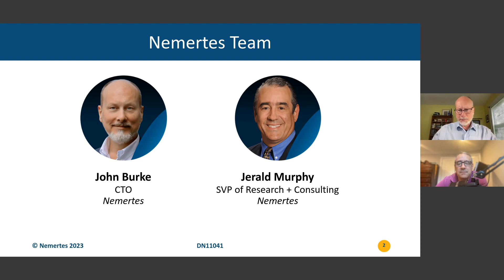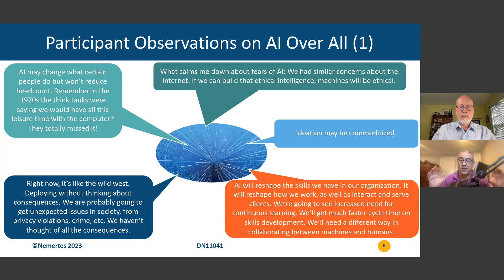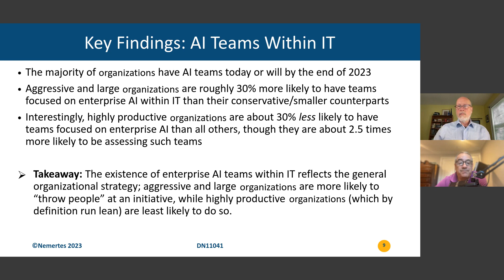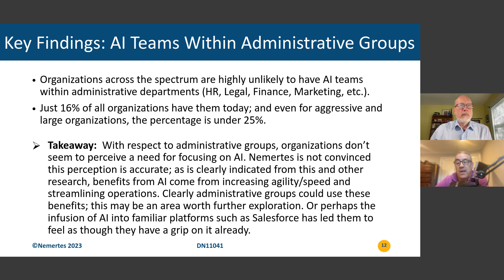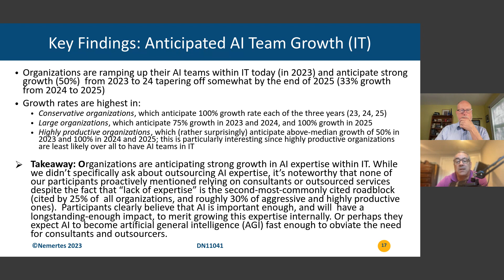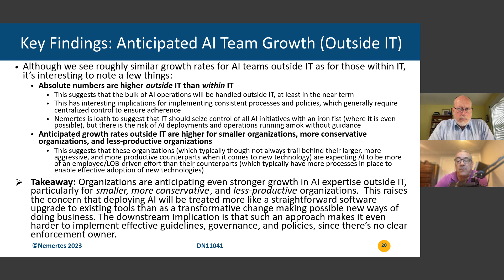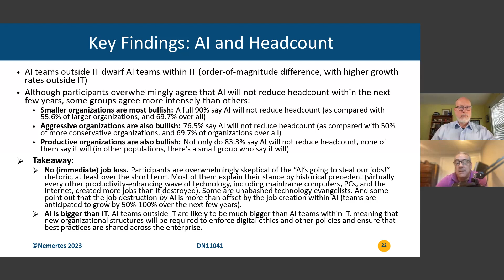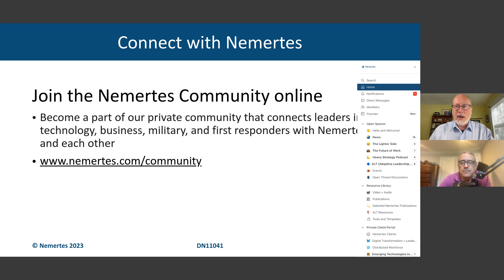The Ugly: Will Enterprise AI Steal Your Job? (Ep.4—Enterprise AI Research Series)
A lot has been written and opined about the threat AI poses to jobs. If you’re an enterprise technologist, your concerns may be particularly acute. Will enterprise AI steal your job, or will it ultimately create more jobs than it destroys? Nemertes shares the findings of our in-depth study of the use of AI in enterprises to provide the (somewhat surprising) answer.

Presenters:
John Burke, CTO, Nemertes
Jerald Murphy, Senior VP of Research + Consulting, Nemertes